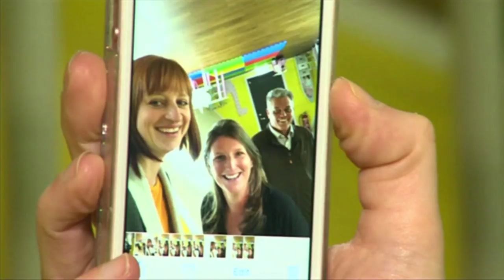Visitors are standing on their heads to get the perfect selfie at this upside down house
A topsy turvy house in Brighton, England has visitors standing on their heads for the perfect selfie.